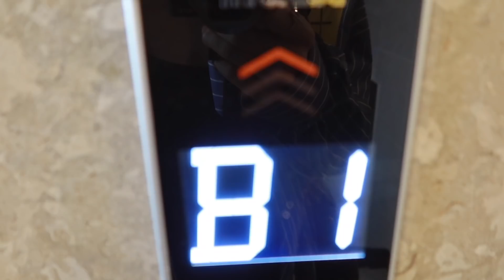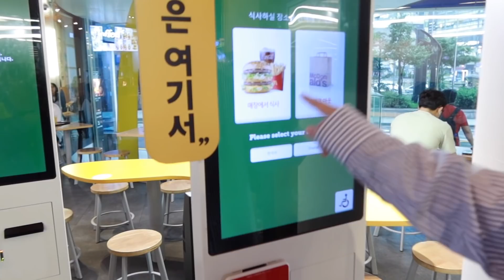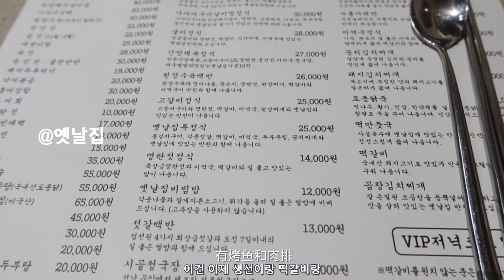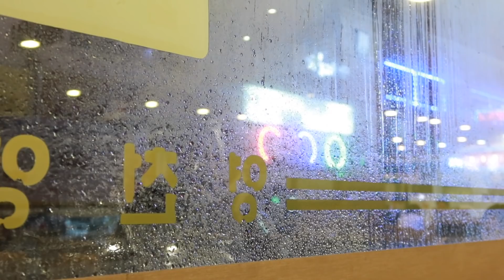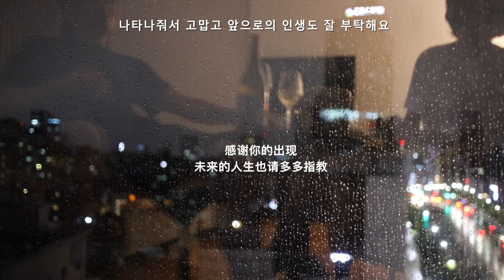[KoreanSub] 결혼합니다^^ 异地恋结束 我们要结婚啦｜Renasteps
드뎌 우리의 롱디끝나고 좋은소식 전해드립니다~
저 오빠랑 결혼하기로 했어요~^^
依旧是一期很平淡的生活碎片
来和你们分享一个好消息 我和欧巴决定结婚啦～
感谢你们和我一起分享我人生中一个重要的瞬间

♥ red - 刘虞佳
♥ wechatofficial - ismelon
♥ Taobao - 美就完事了